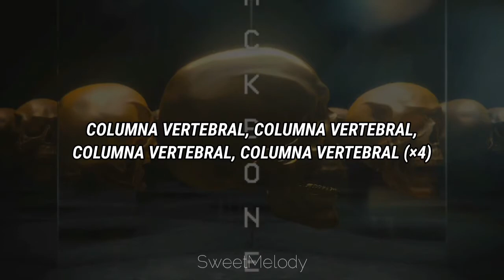DROELOE - BACKBONE (Ft. Nevve) /Sub. Español/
DROELOE        BACKBONE(Ft. Nevve)

DESCRIPCIÓN

Nombre: BACKBONE ( Ft. Nevve)

Artista: DROELOE

Fecha de publicación:  26/Enero/ 2018